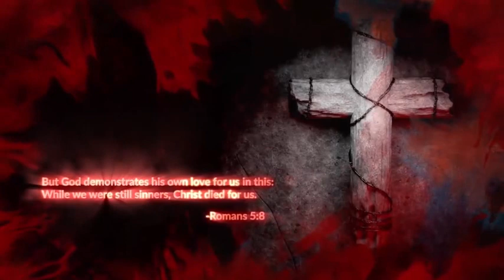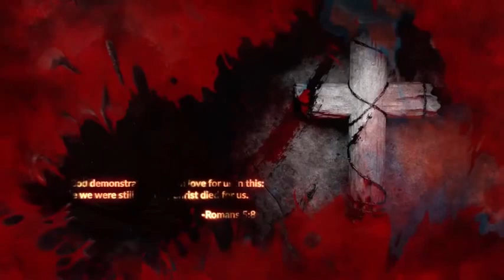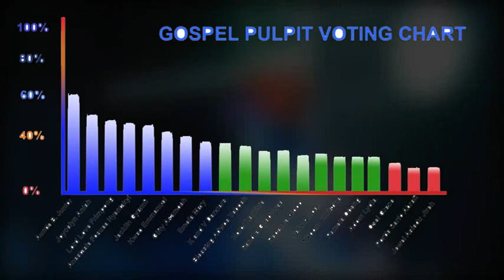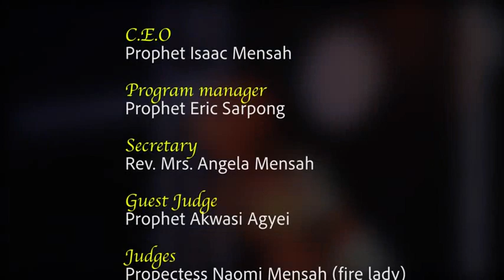Gospel Pulpit show season 1